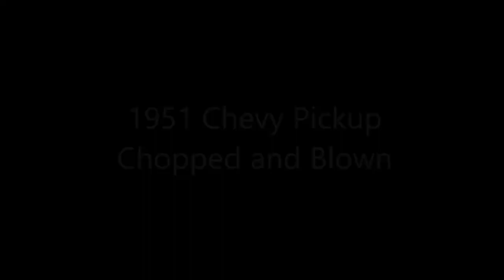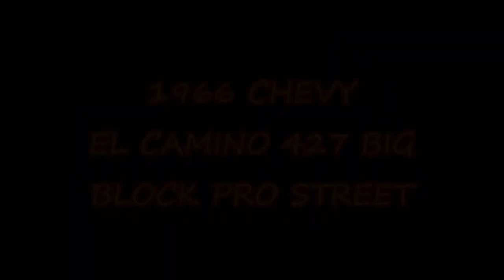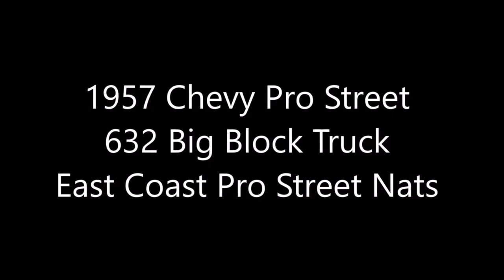The Best of Pro Street Trucks Dreamgoatinc Hot Rods Custom and Classic Pickup Video Chevy dude